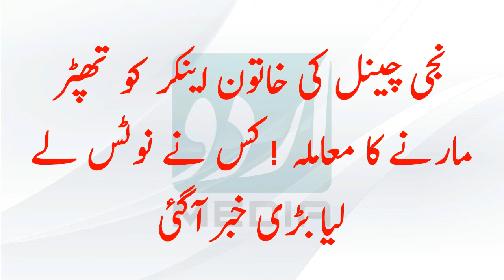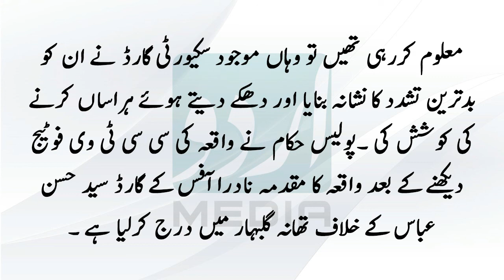Anchor Ko Thapar Marny Ka Mamla | Saima Kanwal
Anchor Ko Thapar Marny Ka Mamla

Description:

Chief Minister's Special Assistant for the Department of Women Development Iram Khalid private news channel anchor FC personnel by slapping incident takes notice inspector anchor telephonic contact Saima lilies and full operation of the relevant institutions kuuaqah submit a report to the dyahy- Iram Khalid said the matter should not be any serious woman uncovered facts of the case after the full study to violence Gentiles